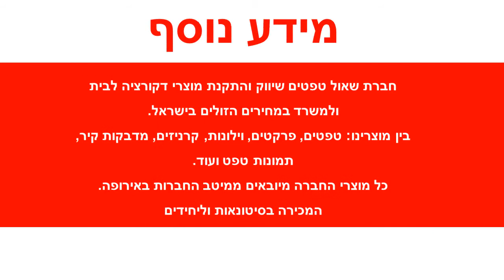טפט משולשים בגוון ירוק כחול אפור